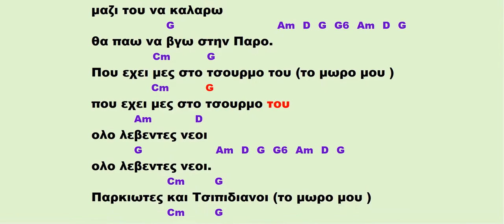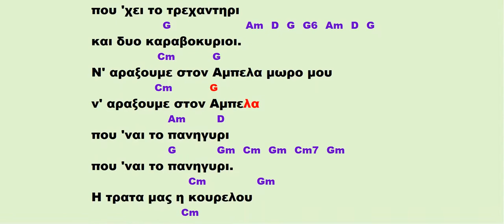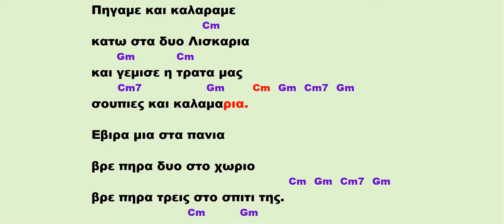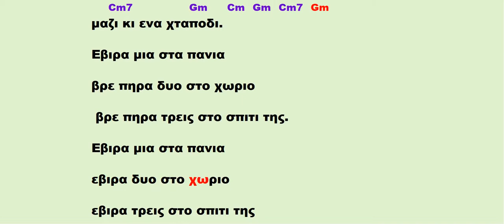ΝΗΣΙΟΤΙΚΟ ΠΟΤ ΠΟΥΡΙ (ΚΑΡΑΟΚΕ)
1.Ντάρι ντάρι
2.Θα πάρω μια ψαρόβαρκα
3. Η τράτα μας η κουρελού